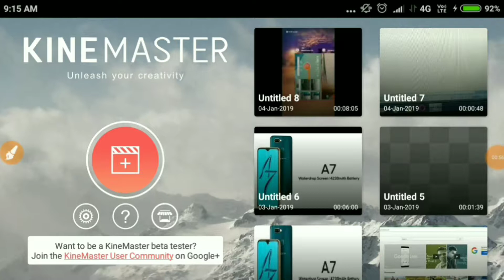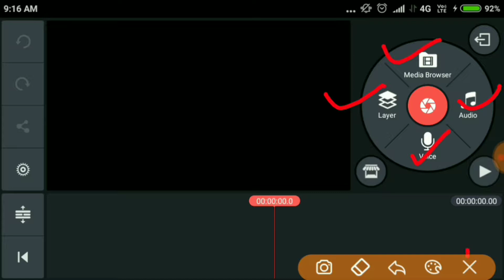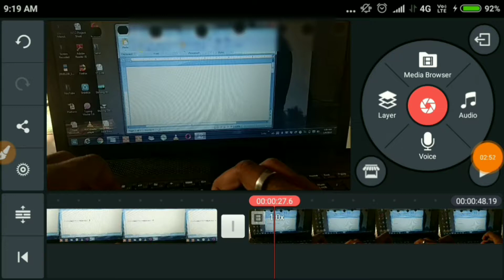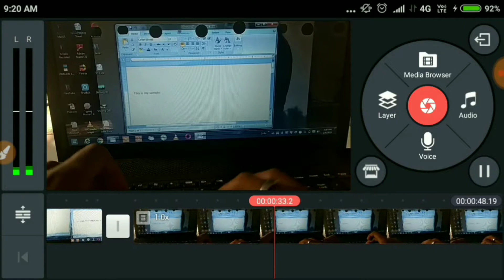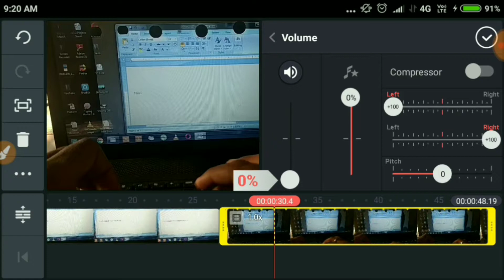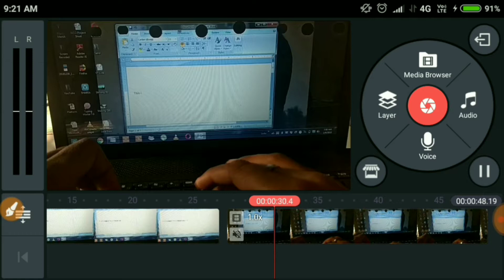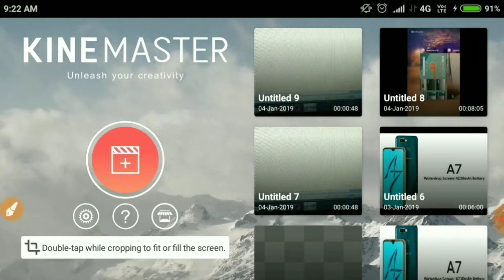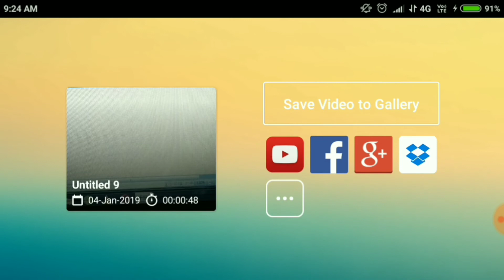Videos Editing in Kine Master - Trim , Split, Extract Audit, Insert II Update 2019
This video is about the tutorial of KineMaster. Kinemaster is one of best video editor apps, by which we can easily edit video, create video, record video. We can directly shoot and edit video by this apps. So this is a tutorial video for editing video in kinemaster app. Lear how to join video, how to split video, how to merge video, increase volume in video, add effect in video.

Hello Friends Aap Sabhi Ka Welcome hail mere is Sum Tech Youtube channel Me Jisme Aplo Milegi Technical, Non-Technical, Tour and Travelling, Slow Motion Video Ke Sath Sath Entertainment Ki Videos.